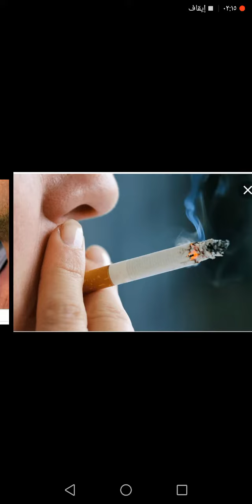لكل اللي عندها زوج بيدخن اليكي الحل السريع عشان يبطلها بسهوله ونصايح ف اخر الفيديو 👍👍😍😍😔😔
ف ناس كتتتير مدمنين سجاير وهما ميعرفوش
ف ناس كتير عايزه تبطل سجاير ومش عارفه
يلا نساعد كل اللي بيدخنو ف حياتنا انهم يبطلو تدخين عشان يحفظوا علي صحتهم
ونعرفهم ازاي هيقدرو وانهم اقوي من السجاير بكتير وهيعرفوا بيطلوها بسهوله مش زي ماهما فاكرين
متنسوش تشتركو ف القناه 💕
متنسوش تفرحيني وتفغلو زر الجرس يصلكو كل جديد
لو عجبكم الفيديو متبخلوش بالايك 🎈🎈👍👍
بحبكم ف الله
اهلا بيكو ف قناه Hanan tarik
القناه بتقدم محتوي هادف هنتكلم عن تربيه الاطفال وعن اكلهم وف جزء ف القناه هي تكلم عن سنه اولي مامي
ف جزء ف القناه بيتكلم عن العلاقات الاسريه الناجحه
وبرده هنتطبخ مع بعض وهنصور أماكن فالوجات
القناه يشرفها انكو تنضمو ليها ونبقي اسره واحده
ياريت تشتركو ف القناه وتفعلو زرار الجرس يصلكو كل جديد
ولو عجبكم فيديوهات القناه ياريت متبخلوش عليا بالايك وشير للفيديو لتعم الاستفاده
فيديوهات من القناه ياريت تتفرجو عليها هتتبسطو اووي
القناه مليانه فيديوهات حلوه اوووي بدعوكم تتفرجو عليها ومتبخلوش عليا بالاشتراك ف القناه عشان تدعموها
بحبكم ف الله معكم حنان طارق
معكم حنان طارق